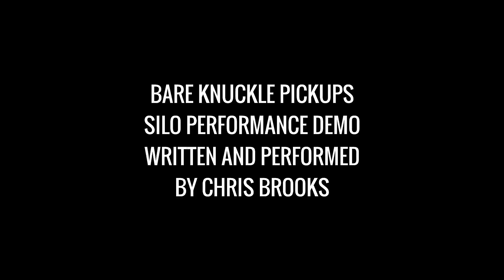Bare Knuckle Pickups Silo Performance Demo by Chris Brooks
After being really impressed by the Holy Diver pickups in my SoCal earlier this year, Tim Mills at Bare Knuckle Pickups suggested I try the Silo set in the San Dimas next since I'd also been looking to beef that up that with something. I love these too. They have attack up front, with a smooth midrange following close by, like a crunchy cookie with a soft centre. Here's a playthrough of the track I made to test my clean, rhythm and lead sounds. Enjoy. Read more about the Silo and design your own look